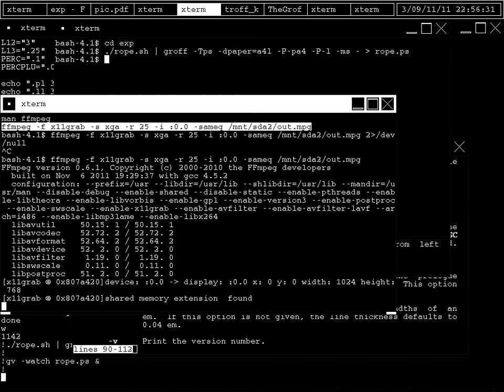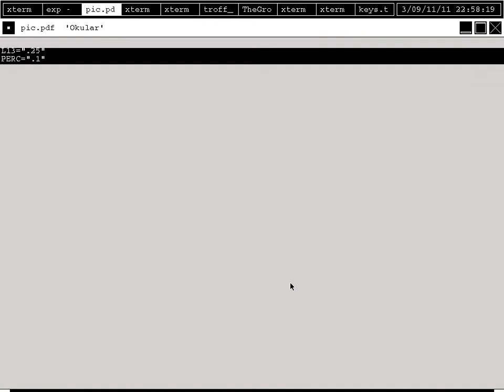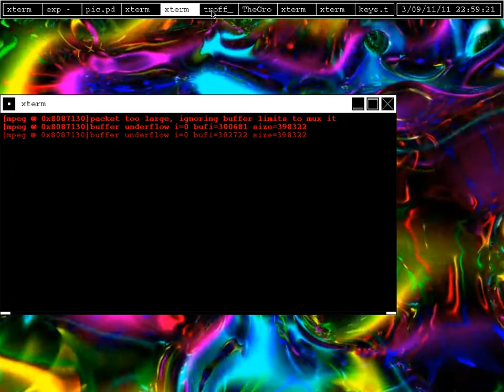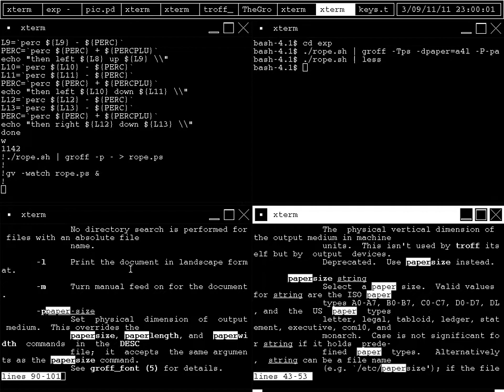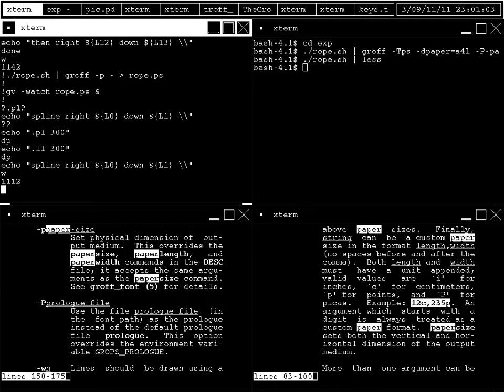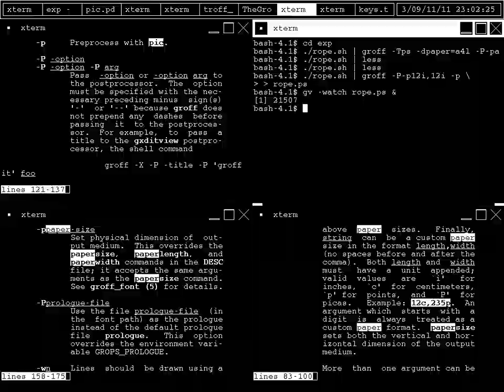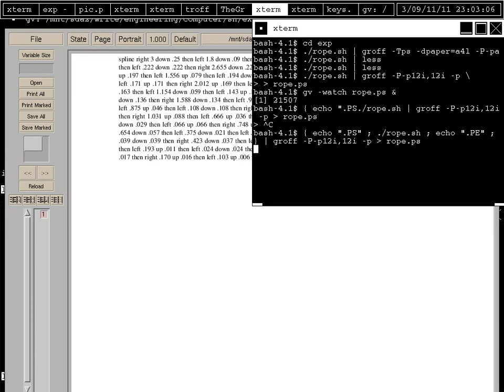Dibujando en groff con pic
Adelanta a 3:00 para ver la parte interesante.

Este es un dibujo generado por el script rope.sh:

#!/bin/bash

perc()
        { echo "scale=3" ; echo "(${1})${2}((${1})*(${3}))" ; } | bc

L0="3"
L1=".25"
L2="2"
L3=".1"
L4=".25"
L5=".25"
L6="3"
L7=".25"
L8="2"
L9=".1"
L10=".25"
L11=".25"
L12="3"
L13=".25"
PERC=".1"
PERCPLU=".03"

echo "spline right ${L0} down ${L1} \\"
for i in 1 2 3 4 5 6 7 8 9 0